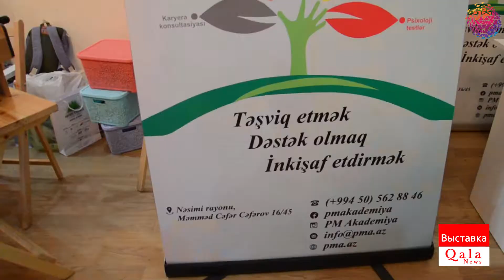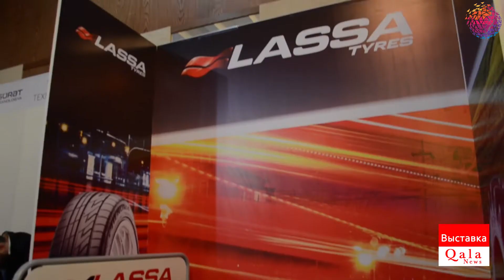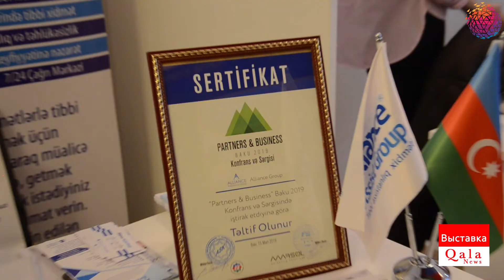Бакинская выставка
В Баку на днях проводилась выставка товаров, как местных, так и зарубежных компаний.

♦♦1 Компания MR Chemical представила краски производственного назначения.
2  Были стенды на которых можно было найти образцы рабочей униформы.
3 Huquq Borusu предоставляла свои юридические услуги такие, как пенсия, страхование, договоры и прочие.
4 В здании можно было найти стенд с красочными сувенирами.
5 PM Akademiya демонстрировала услуги психологии и детского развития.
6 Следующим мы посетили  SAAT STORE торгующую брендовыми часами.
7 Lassa.  Так называлась компания которая представила автомобильные шины.
8 Компания Az- ge group проинформировала посетителей о своих полиграфических услугах, нацеленные на рекламу.
9 Ювелирные изделия демонстрировала фирма Zinetin Wani основной ассортимент которой состоял из колец, сережек и кулонов.
10   Мы нашли даже такие  стенды где предоставляли информацию он пластиковых трубах сантехнического применения.
11 Также мы не обделили вниманием медицинский сектор в лице Alliance Assist Group
12 И напоследок нам продемонтрировали функциональность камер внутреннего и наружного наблюдения.

▶ Быть в курсе ;

▶ Qala News Team - это команда молодых программистов, которые создают уникальный крупномасштабный новостной портал. Наша цель - предоставлять качественный новостной контент , а также внимательно следить за ситуацией на политической арене. Нашим преимуществом является то, что на нашем сайте Вы можете как прочитать новость, так и прослушать аудиозапись которая прилагается к каждой новостной публикации. Наша команда активно развивает свой Новостной портал Qalanews.com и уже добилась немалых успехов. Пользователи нашей страницы одними из первых узнают, о о происшествиях и ситуации в Азербайджане и во всем мире.